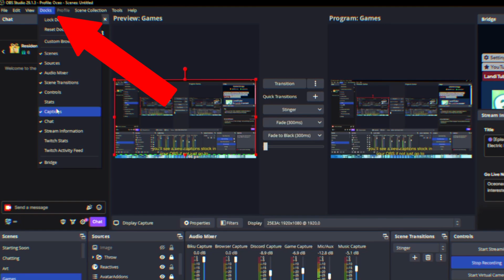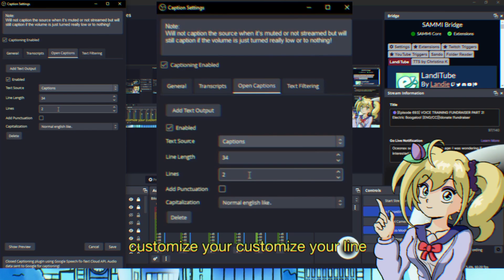Make CUSTOM CAPTIONS for your Stream! (Tutorial)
Accessibility in streams is so important, and you can do it with STYLE too! This tutorial explains how to set up automatic captions for your stream, and optionally how to bake them into your stream layout to incorporate them in your stream aesthetic!

What tutorials and videos would you like to see from me in the future?

Hi, I'm Oceonax!💜 (You can call me Oceo!) I'm a Retro-Animated, Magical Girl Vtuber who streams art every single day. I love anime, games and working on cool creative projects!✨ (She/They)

Hey Streamers! Do you like my retro subtitles? Not only do they look really cool for my retro style, but they're amazing for accessibility too! Watch this video and I'll teach you how to easily set up and customise captions like this for your stream!

First, go to Closed Captioning via Google Speech Recognition and click "Go to Download"! Choose the right download for your operating system, for me that's Windows!

Now unzip that file you downloaded and open your OBS plugins folder, found here! Just drag that .dll file inside, and then open OBS!

You'll see a new Captions dock in your OBS - if not, just go to Docks and make sure the Caption Dock is enabled! Click on that settings cog and choose your settings - this is what I use! The most important parts are setting Caption Source to your Mic, Caption when Source is Heard on Stream, and Output To Streams & Local Recordings! Make sure "Captioning Enabled" is checked too!

If you do all that, you should now see captions appear in the captions dock whenever you're live or recording! Viewers will be able to see those captions optionally, by clicking on this "CC" button on your streams and vods!

Now if you'd also like captions like mine that are built into the stream's display itself, go to the Open captions tab and Add a Text Output! Create a text source in OBS, and then select it here! Customise your line length and lines as needed, you may need to experiment!

To keep the captions steady, check this "use custom extents" box in the text source options and choose a width and height that suit you! You can also customise the size, font, colour and more of the text here! These are the settings I use for my retro-style subtitles, but you can customise yours as you desire!

And done! These captions are so easy to set up, make sure to spread this around to your streamer friends to make our streams a more accessible place! too for tutorials, art and more! Peace!

💜 I drew this live on Twitch!
💜 Stay up to date on Twitter!
💜 I'm also on Bluesky!
💜 Art timelapses and clips on Tiktok!